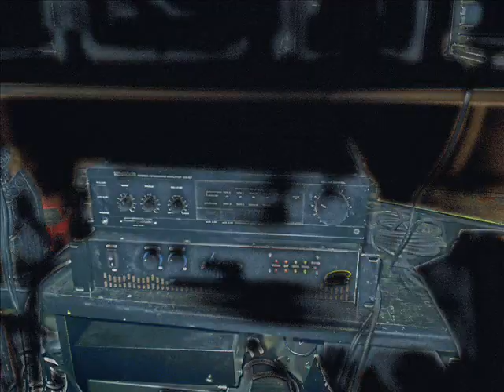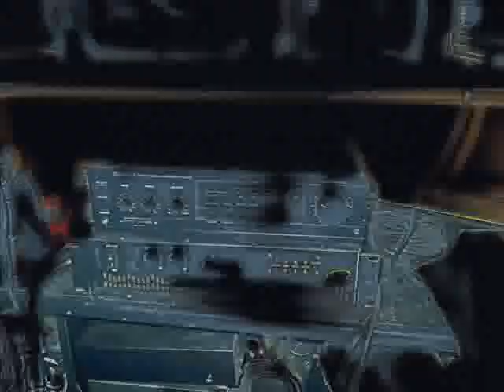Daft Trip Tripno333 From The Album No Point In Waiting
Mad Mash up bouncing tho